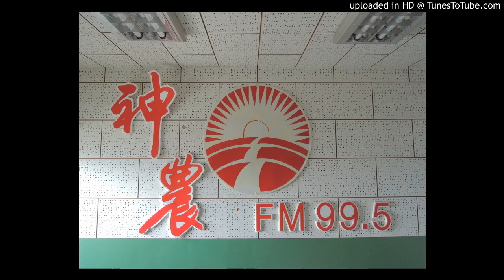20160909-雨天過後，除草劑的使用